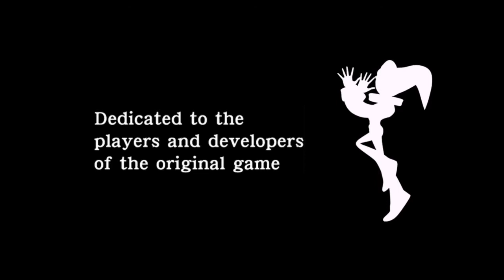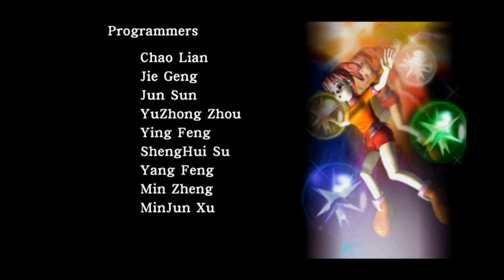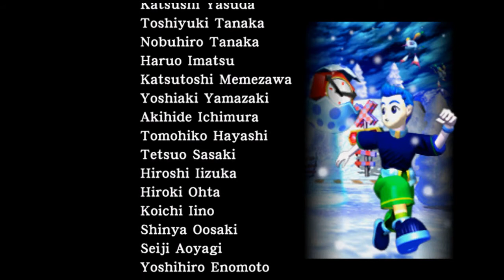[7.28.2017] Beat the Backlog - NiGHTS into Dreams - The Other Dreamland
Tenmar
Twitch VOD